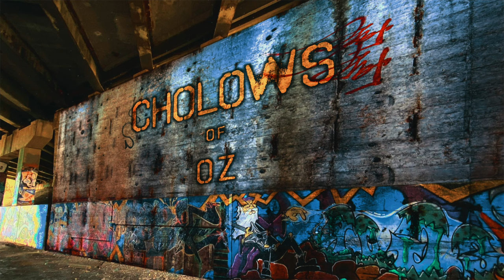The Cholos of Oz | David Lopez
Dorthy is not in Kansas anymore. Can she help the Cholos of Oz get their brain, heart, and courage back?!